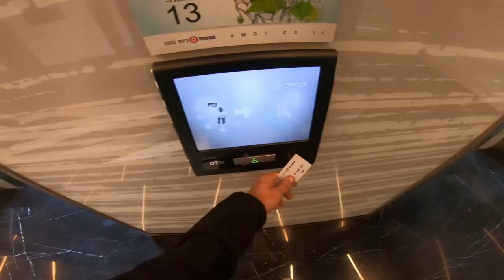❗️ ДТП ❗️ МОЯ АВАРИЯ В ИЗРАИЛЕ ПРАЗДНИК ПУРИМ / МЕДИЦИНА в Израиле / НОВОСТИ ИЗРАИЛЯ / ВЛОГ 2021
✌️ Если вы попали в аварию в Израиле и не знаете что делать, тогда это видео для вас...Привет! Меня зовут Рома и я снимаю видео про жизнь в Израиле в городе Тель Авив и не только. В этом видео я покажу много трэш- событий которые со мной случились, уверен будет интересно!

👇 И задавайте свои вопросы в комментариях!

🚀 Содержание Видео:
00:00 Всем привет с вами Рома и я показываю жизнь в Израиле
00:07 Что делать если попали в аварию ДТП в Израиле
00:28 Улицы Израиля, путешествие на байке
00:54 Праздник Пурим 2021 в Израиле
01:42 Как евреи празднуют Пурим

▶️ Обо мне и Моём канале:
Привет друзья, меня зовут Рома, два года назад у меня была репатриация в Израиль из России, и теперь живу в г.Тель-Авив
На канале я рассказываю Вам обо всем, что связано с Израилем:
Видео снимаю в формате влог и лайфстайл, поэтому честно рассказываю всё что вижу своими глазами:
Плюсы и минусы Святой земли, как получить гражданство, как живут русские в Израиле, что такое репатриация и что для этого нужно, как вообще проходит моя жизнь в Израиле  и не только! Обещаю будет интересно! 😉
Тема видео: Попал в ДТП ❗️ МОЯ АВАРИЯ В ИЗРАИЛЕ. ПРАЗДНИК ПУРИМ 2021 / МЕДИЦИНА в Израиле /  НОВОСТИ ИЗРАИЛЯ / ВЛОГ 2021 про Жизнь в Израиле